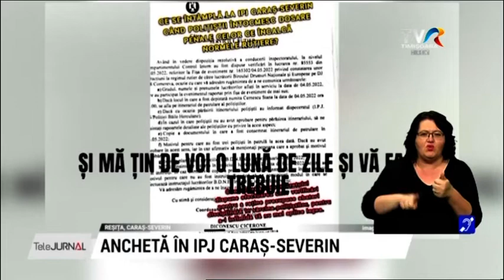Europol: În Caraș-Severin șeful poliției ocrotea hoții de lemn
Este anchetă internă la Inspectoratul de Poliţie Judeţean Caraş-Severin după ce Sindicatul Polițiștilor Europeni Europol a publicat o înregistrare din care reiese că adjunctul inspectorului-şef, Aurel Coman, ar fi hărţuit și amenințat mai mulţi subordonați, după ce aceștia au sancționat transportatori care au încălcat legislaţia.
Comisarul șef de poliție Aurel Coman, care ocupă funcția de adjunct al șefului IPJ Caraș-Severin din 16 februarie 2022, ar fi fost înregistrat de subalterni în timp ce îi amenința că vor fi sancționați și mutați de pe posturile pe care le ocupă, după ce au amendat transportatori care au încălcat legislaţia distrugând drumurile din judeţ şi transportând material lemnos în mod fraudulos. Înregistrările au fost făcute publice de Europol.